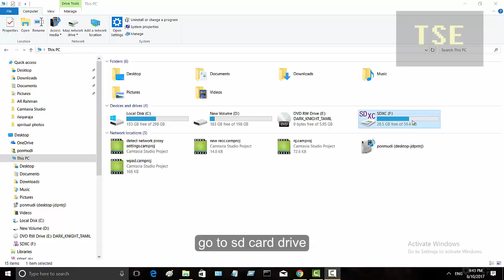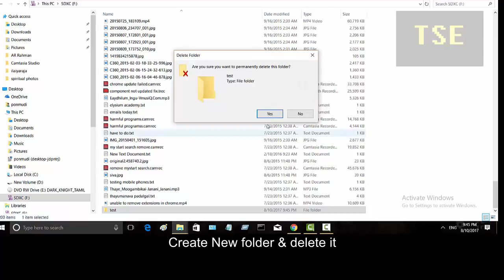Deleted files come back on sd card can't delete or format it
SD card is corrupted, that's why files come back when i delete it. Also, i can't create new folders, Windows says Error 0x80070570: The file or directory is corrupted and unreadable. When i format, Windows was unable to complete the format.

Deleted files keep coming on sd card
can't format sd card
can't delete files on sd card
can't create new folder
newly created folder missing on sd card
corrupted micro sd card